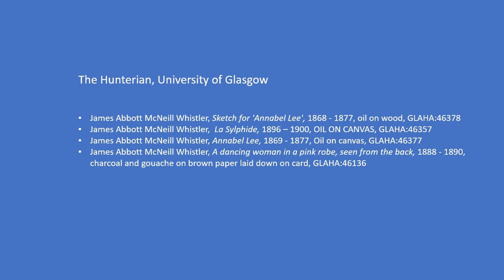Interview with Professor Caroline Arscott | ‘Whistler, Nature and Science’ Study Day | March 2019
Interview with Professor Caroline Arscott (History of 19th Century British Art, The Courtauld Institute of Art) at the 'Whistler, Nature and Science' Study Day, Cambridge (11 March 2019).

The ‘Whistler, Nature and Science’ public study day was a collaboration between History of Art at the University of Glasgow and The Hunterian, the Fitzwilliam Museum, Cambridge, the History of Art Department at the University of Cambridge, and the Cambridge University Botanic Garden. The study day complemented the Hunterian travelling exhibition 'Whistler and Nature', and was part of the 2019 Cambridge Science Festival.

The copyright of each audio-recorded paper and of the information provided in the video interviews, lies with the individual author/interviewee. Requests for any use of any material in this video should be directed in the first instance to Professor Clare A P Willsdon or Dr Patricia de Montfort ( or ).